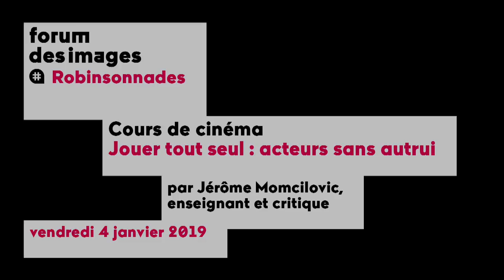Jouer tout seul : acteurs sans autrui - Jérôme Momcilovic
Jouer tout seul : acteurs sans autrui - cours de cinéma par Jérôme Momcilovic (enseignant et critique)

Le 4 janvier 2019 au Forum des images
Dans le cadre de "Robinsonnades" - Cycle cinéma du 19 décembre 2018 au 13 janvier 2019